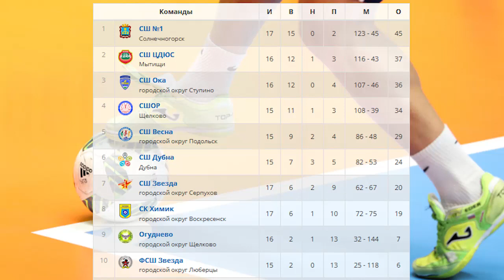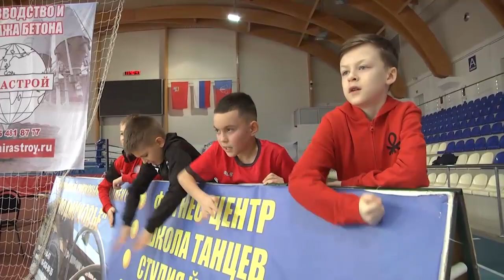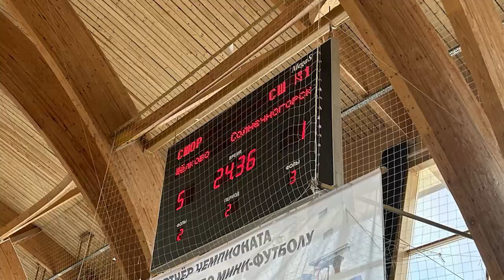Игры областного Первенства по мини-футболу среди юношеских команд прошли в УСК «Подмосковье»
Продолжается Первенство Московской области по мини-футболу среди юношеских команд спортивных школ. В УСК «Подмосковье» состоялись матчи среди игроков 2011 и 2012 годов рождения.